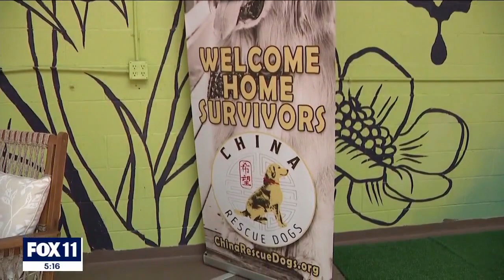Dogs rescued from slaughterhouse in China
Dogs on the verge of being slaughtered in China were rescued and brought safely to LAX.